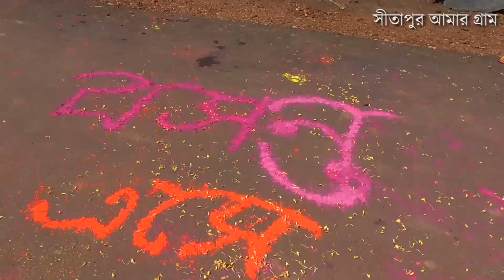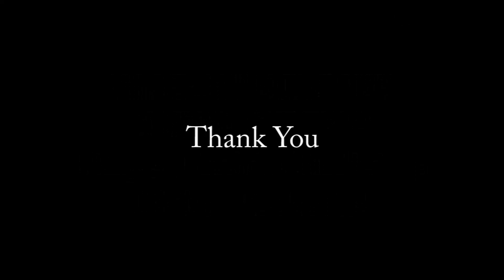Bosonto Eshe Geche (Female) | Bengali | bengali holi celebration | Bosonto Utsab 2019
HAPPY HOLI ALL FRIENDS
This is a holi special music video of Sitapur Village.

Program Organized By: Mahaprabhu Milan Sangha(Sitapur)
Place: Sitapur, Paschim Medinipur,West  Bengal, India

Original Song Credit:
Song :                          Bosonto Eshe Geche
Movie:                         Chotushkone

This Video is not monitized, I am not making money out of it. if any ads appears this is
 due to copyright content. We Use the content only for fun and entertainment purposes.

{ NOTE } : we do not make any money out of the copyright videos .. all the profit goes to the original owner of the music and videos.